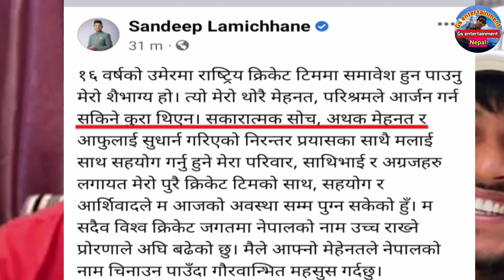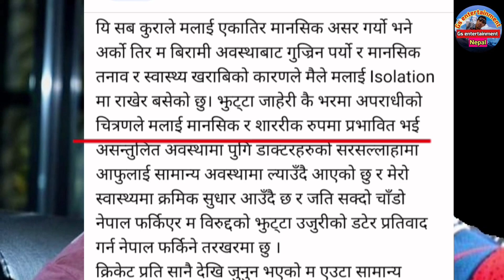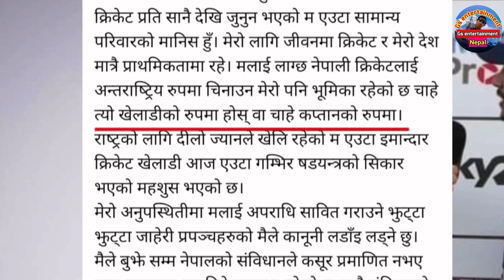Breaking News सन्दिप लामिछाने बिरामी || Sandeep Lamichhane New Update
Finally, after a long time, Sandeep Lamichhane has become public through Facebook.
Sandeep Lamichhane has made a long post on the social network Facebook saying that he could not come to Nepal due to illness.
He said that he will soon come to Nepal and face the false accusation against him.
In this video, there is a complete description of the status posted by Sandeep Lamichhane on Facebook

Sandeep lamichhane
Sandeep lamichhane news
Sandeep lamichhane facebook post
Sandeep lamichhane facebook news
Sandeep lamichhane update
Sandeep lamichhane latest update
Balen shah
paul sah
paul shah update
Sandeep lamichhane kanda
balen shah update